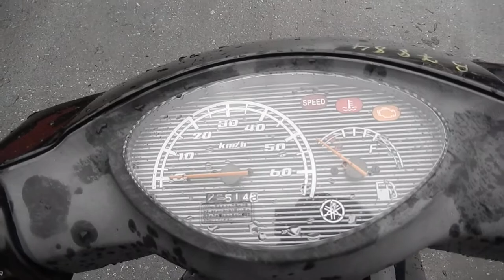No. B7884 YAMAHA JOG